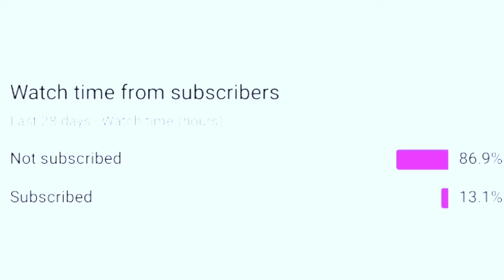✨⚡POWER OFF TPP ✨⚡ ।। Pubg lite Montage ।। OnePlus,9R,9,8T,7T,5T,7,6T,8,N105G,N100 Never Settle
Recording     In bulit
Name            Aman
Game id 1    NOOBxxAMAN
2nd iD           Mr Aman Op
Claw              3 Finger non gyro

Please Support

Please Watch full

Please Support